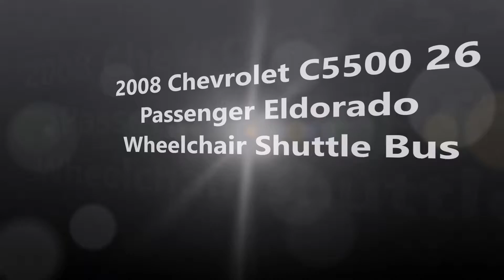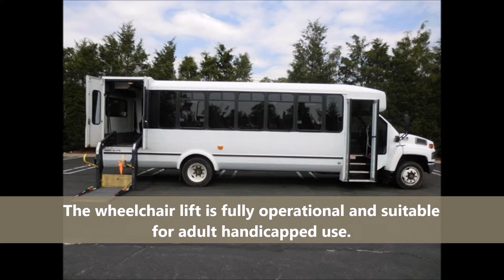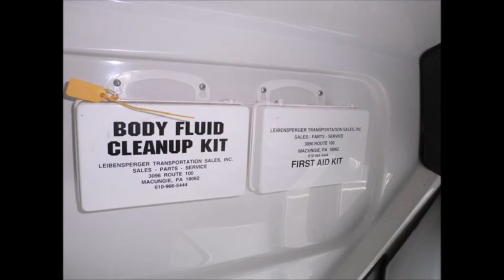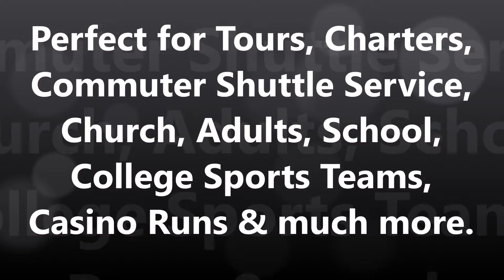Used Buses For Sale | 2008 Chevrolet C5500 26 Pass Eldorado Wheelchair Bus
For Church Tour Charter Adult & Senior Transport
VIN #: 1GBE5V1G98F410440
Stock #: A4565
Condition:Used Clear Title
Engine:8.1L V-8
Transmission:Automatic
Mileage:26,500
Exterior Color:White
Warranty:Warranty Available

Vehicle Overview
Call Charlie at for additional information about this van or the listing of the 35 additional buses and vans in our inventory.

2008 Chevrolet 26 Passenger Bus w/ Wheelchair Lift

RECONDITIONED AND READY FOR DELIVERY!! GREAT SELECTION OF USED BUSES AND WHEELCHAIR VANS FOR CHURCH, SHUTTLE SERVICE, TOUR, CHARTER AND TEAM SPORTS.

IDEAL FOR ADULT TRANSPORTATION, CHURCH, TOUR & SHUTTLE BUSINESS, SCHOOL OR TEAM USE.

FRONT REAR AIR CONDITIONING & HEAT - ANTI-LOCK BRAKES.

GREAT CONDITION - AM/FM CD AUDIO SYSTEM - DOT EQUIPMENT THROUGHOUT.

COMPLIMENTARY AIRPORT PICKUP OR DELIVERY ARRANGED ANYWHERE IN THE USA AND CANADA!!

Success with used bus sales comes more quickly to those who can anticipate the questions of the potential bus buyer. For that reason, a website that focuses on used bus sales needs to include answers to buyers' most frequently asked questions. What are some of those questions?

Not every person who finds and purchases a used bus plans to be the driver of that bus. Often the buyer of a used bus would like to have the purchased bus delivered to his or her door, or to some other specified location. Many times the buyer of a used bus asks this question: "Do you deliver?"

Those who operate a center for used bus sales can not ignore the needs of the bus buyers. A seller of used buses attracts more customers if he or she takes the time to learn what buyers most want in a used bus. One thing requested by the majority of bus buyers is assurance of safety for future bus passengers. Used bus sales improve, when a seller has a bus that contains life-saving safety equipment.

While the buyer of a bus wants safety for future passengers, that buyer also wants security for his or her own finances. For that reason, the buyer of a used bus often asks, "Is there a warranty coming with this bus?" A website filled with used buses can expect more hits, if it can give bus buyers an affirmative answer to that question.

Two other questions come repeatedly from the lips of potential bus buyers. One of those questions is this: "How long has your company been in business?" A company that has been selling used buses for a long time can offer many testimonials on its website. Such testimonials can support or refute any claims made on that same website.

In addition, a company that has been selling used buses for a fair amount of time has a long list of old customers. Not every old customer has put his or her testimony on the company website. The person who is dealing with a seller of used buses should not shy away from seeking the names of any past customers living near that buyer's home.

A final group of questions from bus buyers centers on the need for refurbishment of used buses. What takes place during each refurbishment? Does the refurbished bus have new tires and new brakes? The person who responds to an ad for used bus sales often demands an answer to those questions.

Jen Carter is team member and writes regularly about used buses, used coaches and shuttle buses for Crbuses.com